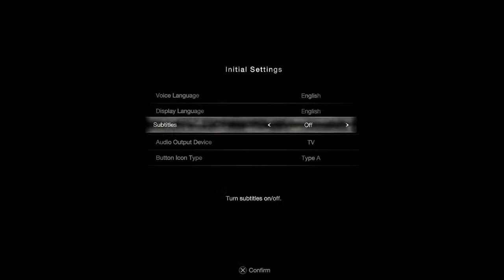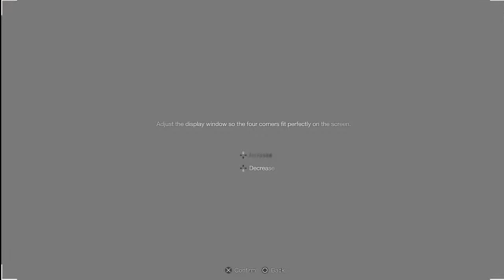Grab Bag Game Night! Random stuff in our Library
Hello there fellow adventurers! Were back with an assortment of random games. Hope you enjoy the randomness.